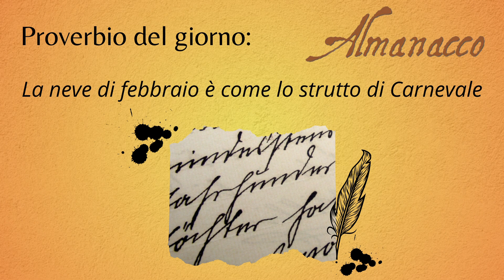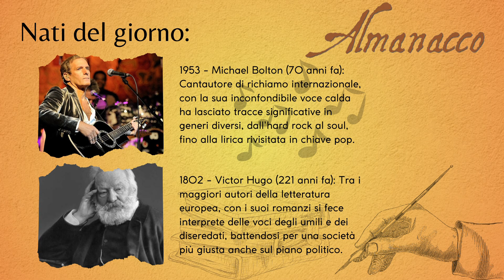Almanacco 26 02 2024